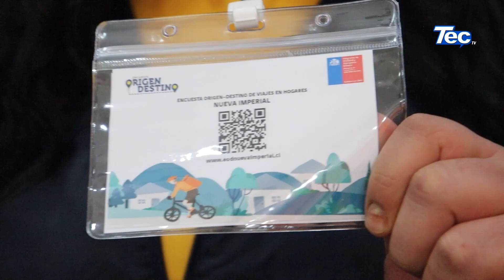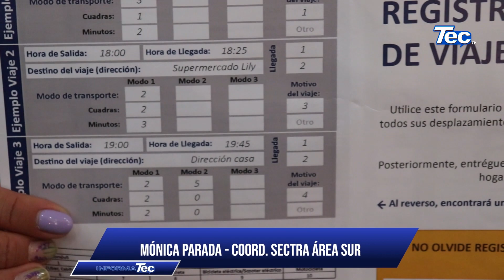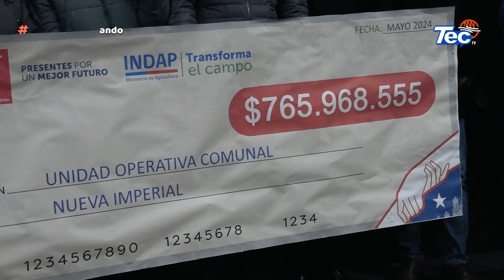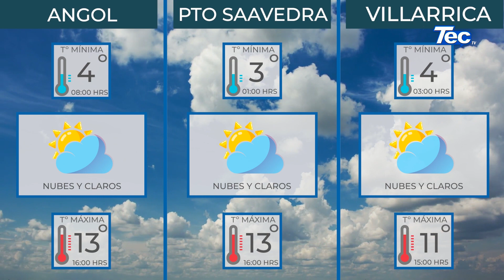InformaTec 15 mayo 2024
➡️Titulares:
📌 Encuesta Origen Destino se aplicará en Nueva Imperial
📌 Tras 16 Años Minvu Construye Nuevo Conjunto Habitacional En Cholchol
📌 Entregan apoyo productivo a agricultores de La Araucanía
📌 Comité Olímpico Visitó Temuco Para Los Juegos Deportivos Nacionales
📌 Entregan obras de dos postas rurales a la comunidad en Freire
📌 Municipalidad de Temuco sorteará 100 composteras en el marco del Mes del Reciclaje
📌 Reconocido Triatleta Puconino Tomi Maza Obtiene Medalla De Plata En El Sudamericano De Venezuela
📌 Invitan A Estudiantes A Participar De Concurso Pictórico Por Mes Del Mar